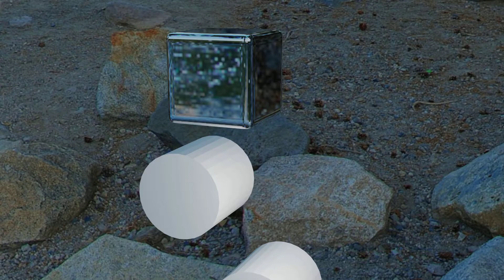A blender stuff2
wobbly boi